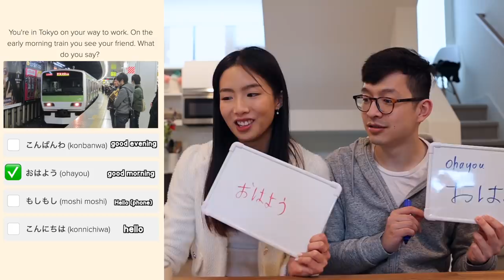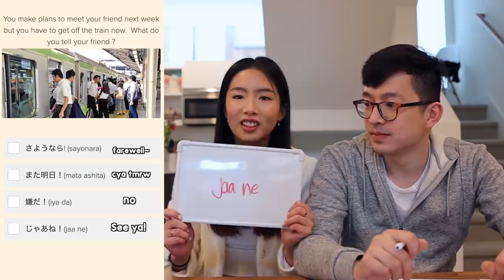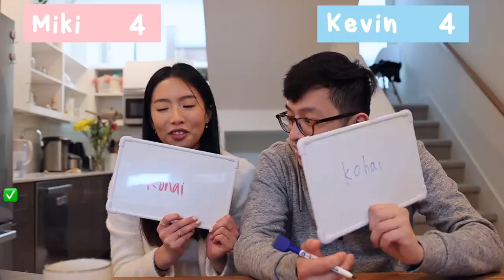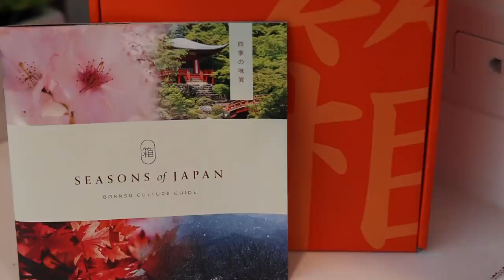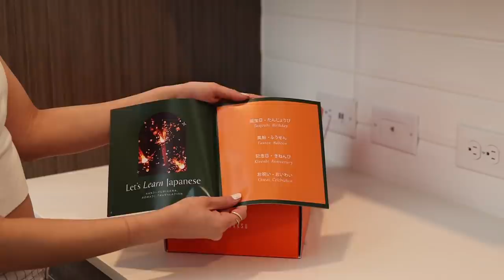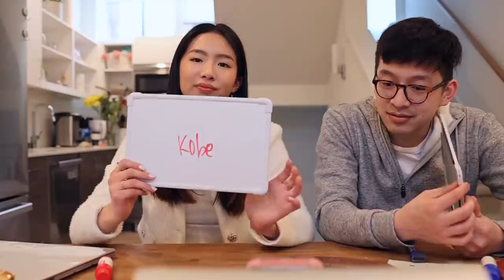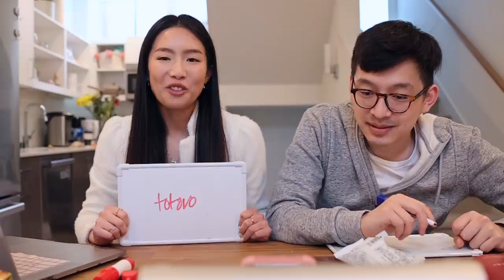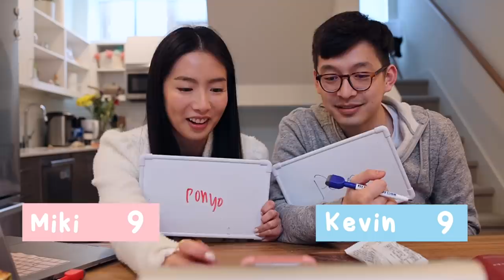SPEAKING JAPANESE 🇯🇵 + TAKING A TEST 📝 how much do we remember??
Kev and Miki back at it again with a video QUIZZING and TESTING our Japanese! Thank you to Bokksu for working with us on this video!

Let us know if you enjoyed this, and don't forget to get this to 10,000 likes to watch us do 24 hours in Japanese :)